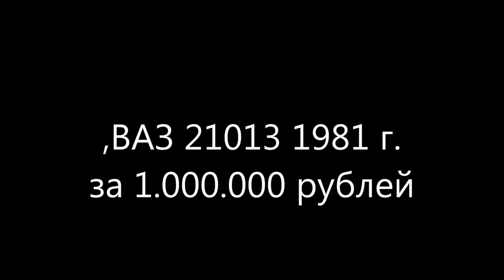ВАЗ 21013 1981 г. за 1.000.000 рублей Пробег 300 км. НЕ реставрация,100% сохран.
Правила поведения на канале:
1) запрещается использовать оскорбительные и/или .

. ваз 2101,